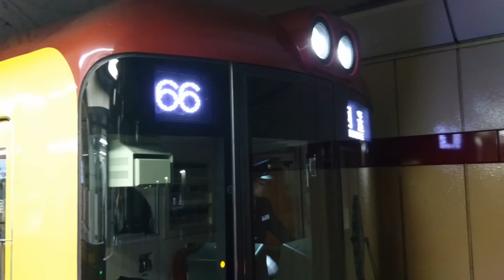【東京メトロ】たかがスマホ されどXpreia Z5 4K撮影 Vol 3 銀座線1000系 回送のため 丸の内線 新宿駅に現る 01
参照 Wikipedia本系列は1983年（昭和58年）から銀座線で運用されている01系が落成から25年以上が経過し、老朽化が進んでいること[3]や、丸ノ内線用02系と同様に大規模改修工事を施工したとしても、中型車である02系と比べて01系はより小形なために改修工事に合わせた新形機器が搭載できないという問題点などがあり[4]、01系に代わる新型車両として開発された。